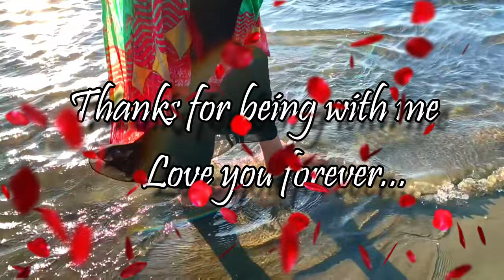Royal Tulip-এ সমুদ্র বিলাস || Jahid Hasan Anik & Nabila Hasan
Song : Ghum Bhanga
Singer : Minar Rahman
Lyric, Tune, Music : Minar Rahman
Music Arrangement : Shaker Raza
Label : My Sound
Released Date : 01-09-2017